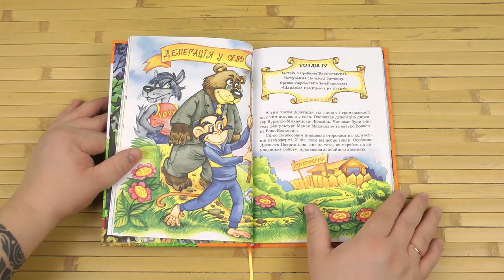Распаковка Секрет Васі Кицина - Нестайко В. 9789664290057